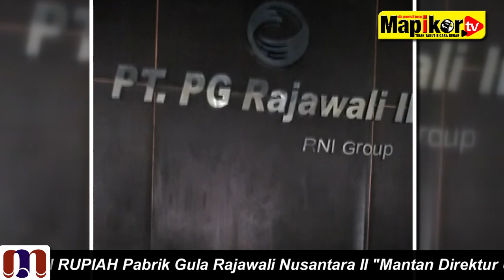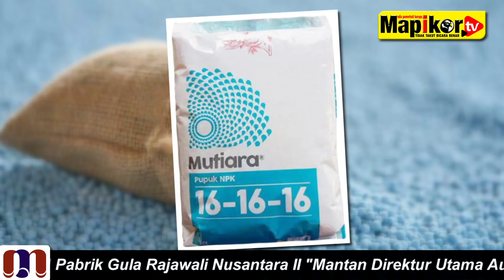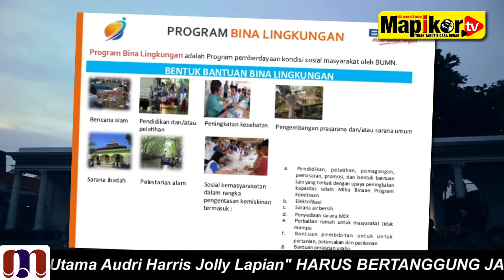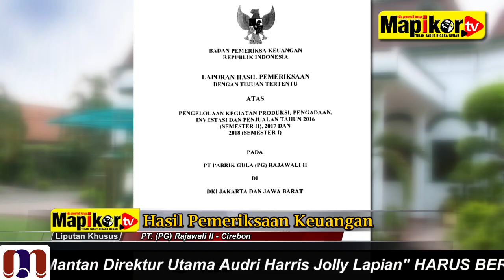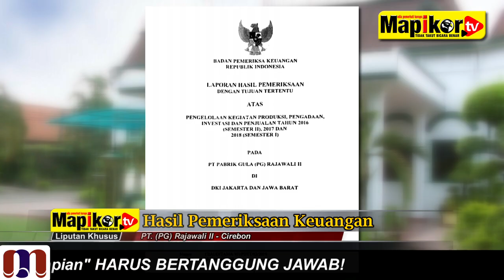Menteri BUMN Harus Tahu Terkait Kerugian Negara Ratusan MILYARAN Pabrik Gula Rajawali Nusantara II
Menteri BUMN Harus Tahu Terkait Kerugian Negara Ratusan MILYARAN RUPIAH Pabrik Gula Rajawali Nusantara II "Mantan Direktur Utama Audri Harris Jolly Lapian" HARUS BERTANGGUNG JAWAB!